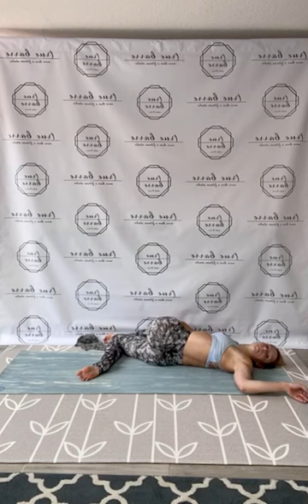True Barre®: LENGTHENING & STRENGTHENING YOGA TONE+CORE+RECOVERY+STRETCH FLEX N FLOW WITH SAMI!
Connecting to our signature True Barre® Flex n Flow class with our focus on that Yoga Tone + Core + Recovery + Stretch! Working through our flow, we connect to beautiful yoga base movement with constant movement to tone, strengthen, reach, and lengthen that whole body! Steady movement burn those calories and works up that sweat to give you that total body work. You will so connected and accomplished in that mind and whole body!

AND TODAY IS SO SPECIAL! HAPPY BIRTHDAY LYNDA! OUR MAMA OF TRUE BARRE®!

EQUIPMENT NEEDED: yoga mat or towel